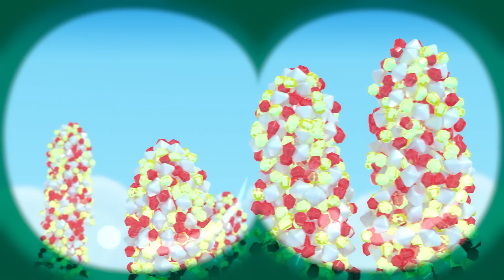El supercambio 🌈 Episodio Completo 🌈 Vera y el Reino Arcoíris 🌈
Luego de extraer un poderoso cristal que huele a menta, Vera y Bartleby deciden intercambiar cuerpos... ¡El problema será revertir el cambio!